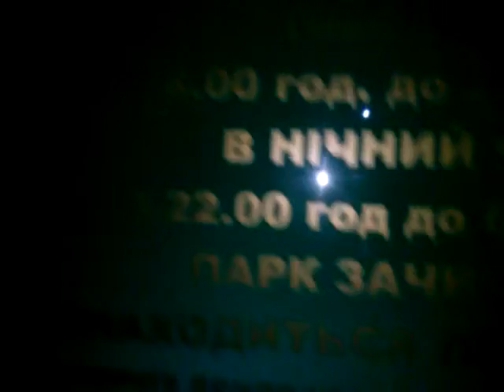Бардак в Білій Церкві-парк Олександрія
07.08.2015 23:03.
Подорожуючи на море, вирішили зайти в парк перед поїздом, ДВЕРІ то відчинені, і багато люду всередині, але через деякий час сидячи на лавочці з термосом були перевірені Карним Розшуком який сказав що вхід заборонено і все написано на воротах входу (БУЛО темно на вході і Відкрито і Люди теж були)...Розвод на лохів, Бардак як всюди(